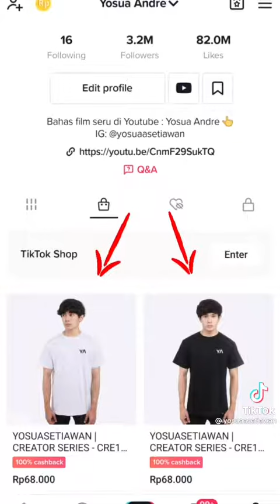maaf klo gk bgs(2)